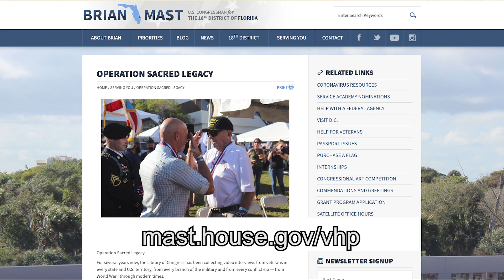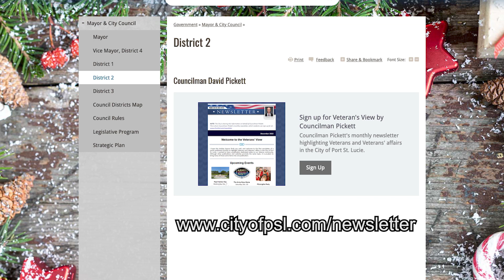Coffee with the Council - 12/06/2022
The monthly "Coffee with the Council” event was held on Tuesday, December 6, 2022 at the Port St. Lucie Council Chamber.